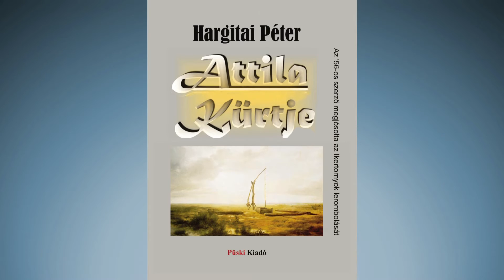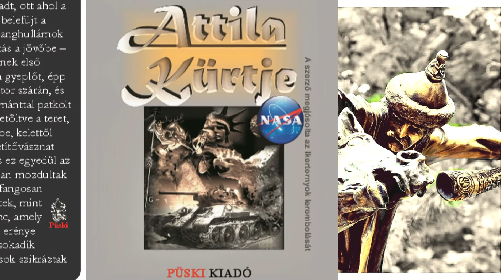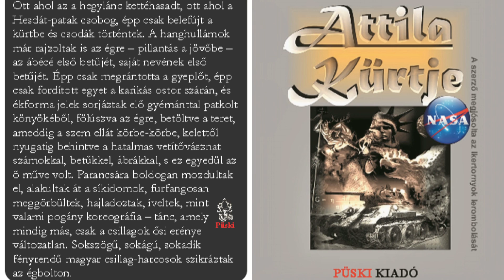Kárpátia - Ott, ahol zúg az a négy folyó ... Hargitai Péter, Attila kürtje. Püski Kiadó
Attila kürtje c. regényben a történelmi Attila romboló és alkotó hatalma megtestesül egy száműzött magyar tudósban akinek a rendkívüli története az újvilágban a NASA világpusztitó űrfegyveréhez sodorja: Az újvilág vége Magyarország ujjászületése.

ZENE
Kárpátia: Ott, ahol zúg az a négy folyó
Jared Gibb: War of the Worlds

REGÉNY
Hargitai Péter, Attila kürtje. Püski Kiadó, 2016
Püski Kiadó
Krisztina kőrút 26.